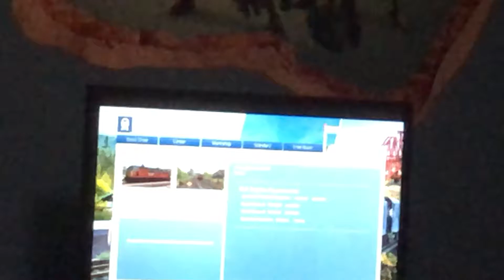Thank you so much for 600 Views on a video :-).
:-). From Bizarre Riley :-).